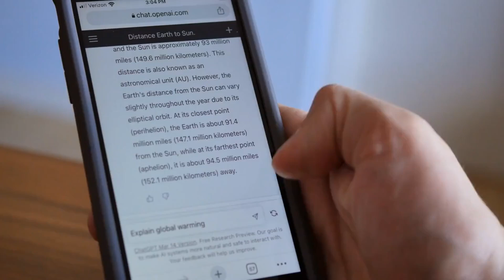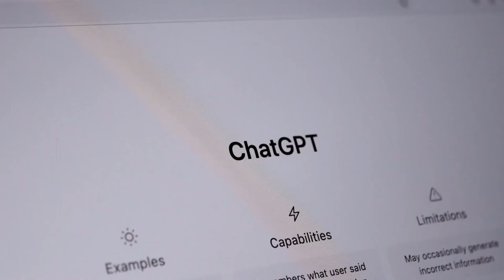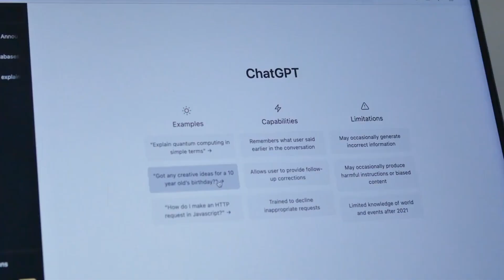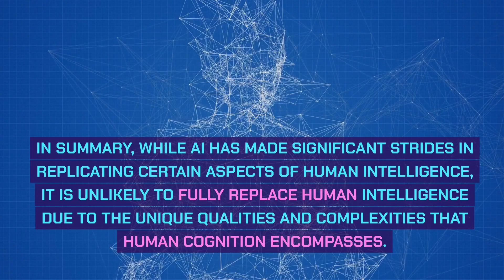The Future of Intelligence: Can Artificial Intelligence Replace Human Intelligence? ChatGPT Answers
Delve into AI's remarkable capabilities in specific tasks, its limitations in replicating emotional intelligence, creativity, and ethical decision-making inherent to human cognition. Uncover the nuanced differences, from contextual understanding to the profound impact of personal experiences on human intelligence. While AI augments certain areas, its lack of broader adaptability and holistic comprehension sets it apart from the multifaceted nature of human intellect. Join us to understand why AI is a collaborator, not a replacement, for the rich tapestry of human intelligence.